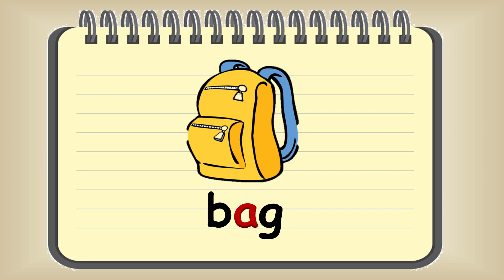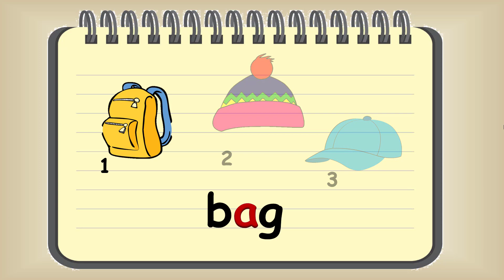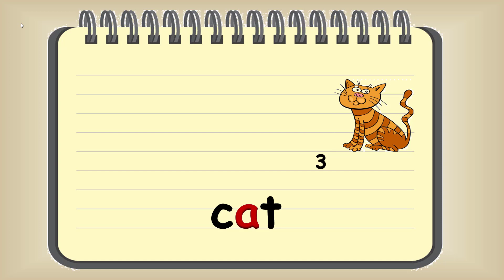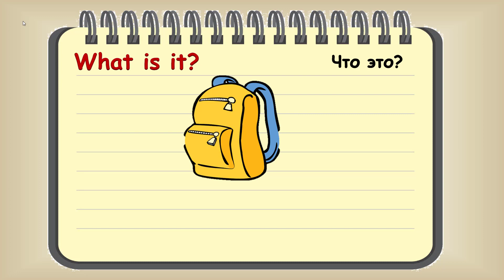Правила чтения. Краткий a. Reading rules. Short a.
Учимся читать краткий a. Слова из учебника Rainbow English 2 класс. Правило и интерактивное задание.

Учим слова.
cat - кошка, кот
cap - кепка
ant - муравей
bag - сумка
lamp - лампа
van - микроавтобус
map - карта
hat - шапка

Задания:
1) Послушайте, повторите и запомните
2) Послушайте и выберите
3) Прочитайте и выберите
4) Проверьте себя